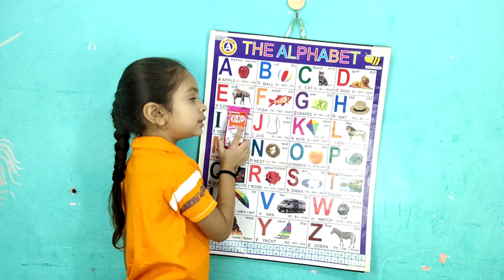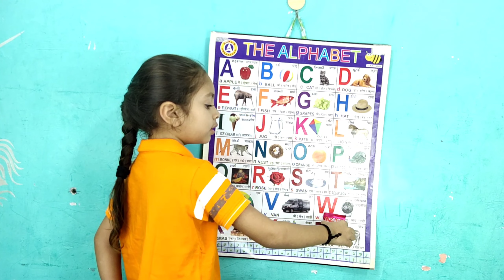a for apple b for ball c for cat, abcd, alphabets, phonics song, abcde, अ से अनार, english part-490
@PariIshikaVlogs a for apple b for ball c for cat, abcd, alphabets, phonics song, abcde, अ से अनार, english part-382

Your query
a for apple
abcdefg
English alphabet
abcd cartoon
a for apple bi for boy
alphabet songs
a for apple a for ant
nursery rhymes
abcd rhymes
abcd alphabet
abcd

abcd varnamala
abcd varnamala
english varnamala
english alphabet
A for apple
kids alphabet
alphabet for kids
abc song
a for apple b for ball c for
alphabet song
apple apple
abcd abcd

 एबीसीडी
वर्णमाला